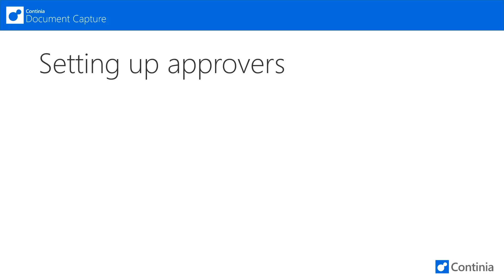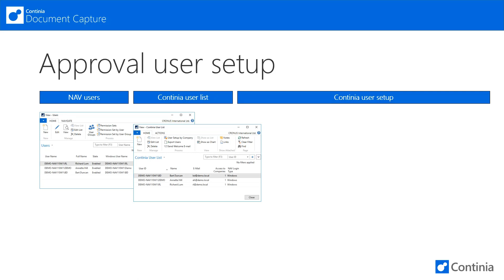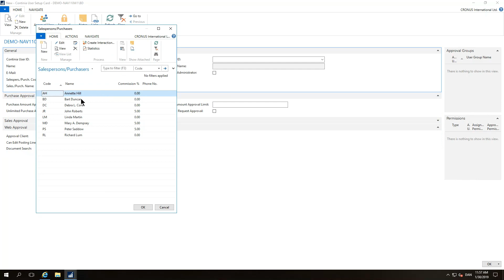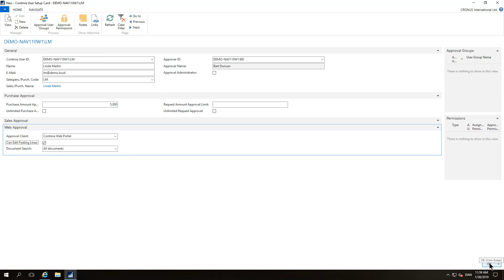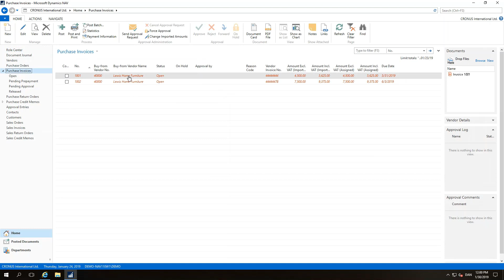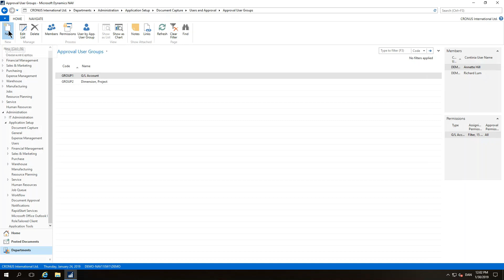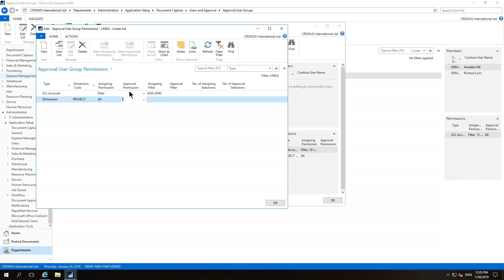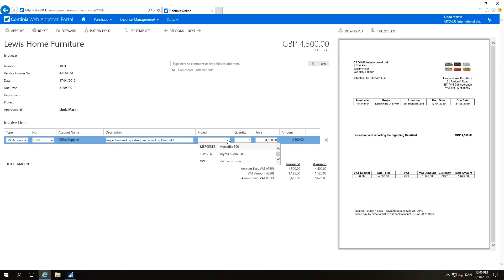Setting up approvers in Continia Document Capture 5.00.04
In this video, you will get an overall explanation of the user setup in Continia Document Capture, based on NAV 2018 with Continia Document Capture 5.00.04.

We will go through the creation and configuration of approval users, adding permissions for assigning and approving and test this setup with Continia Web Approval Portal.